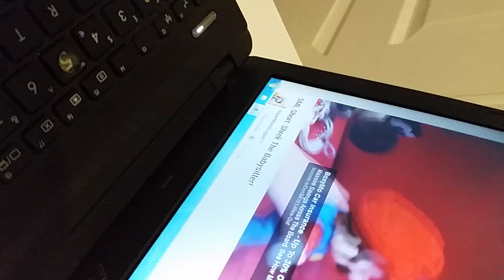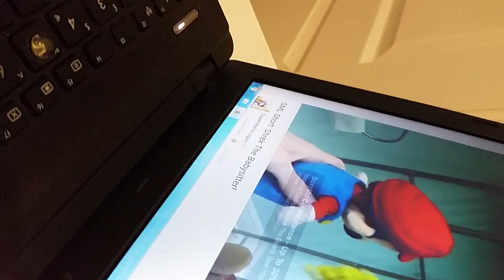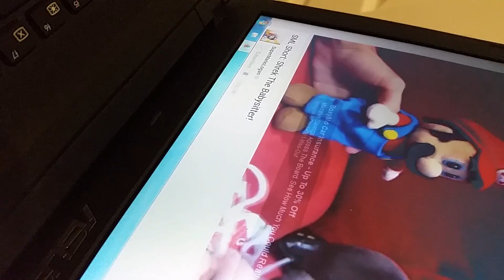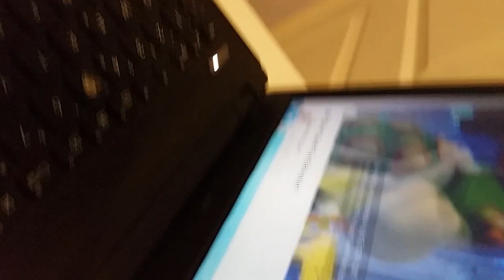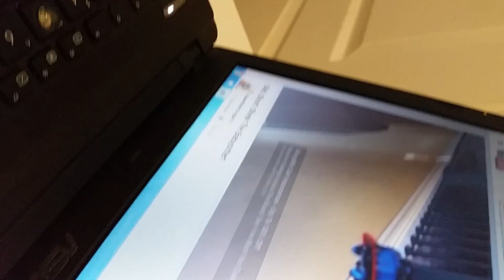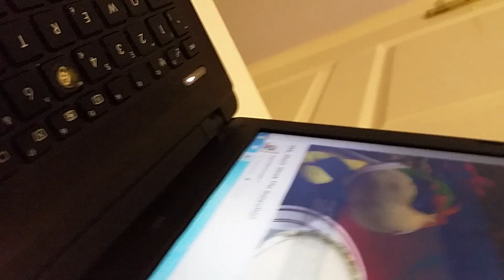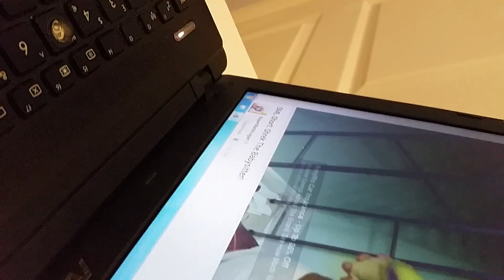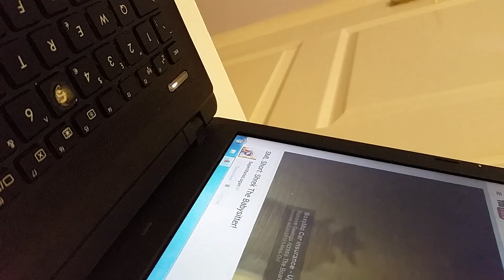Reaction to SML : shrek the babysitter